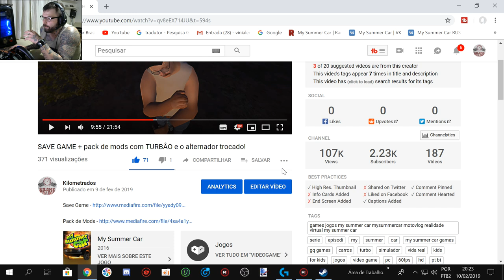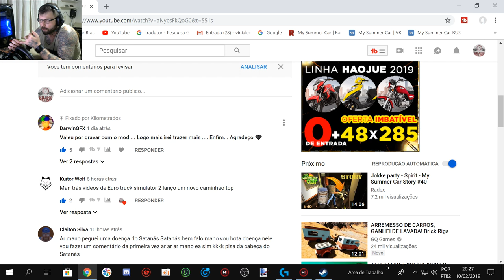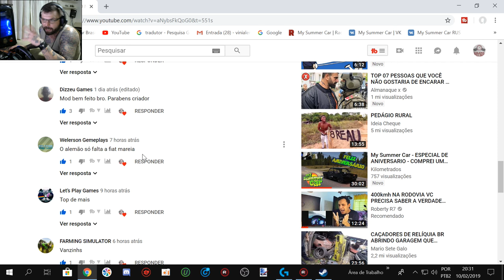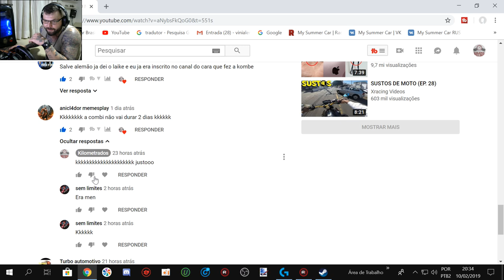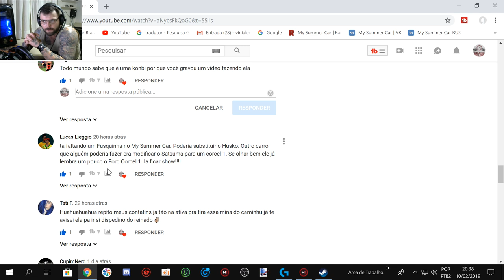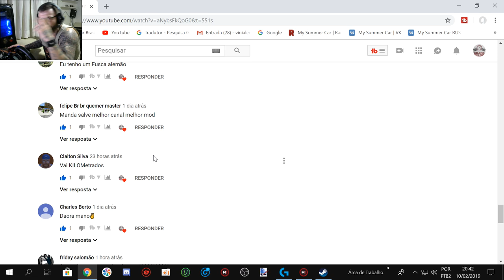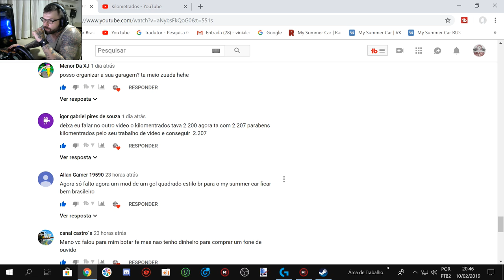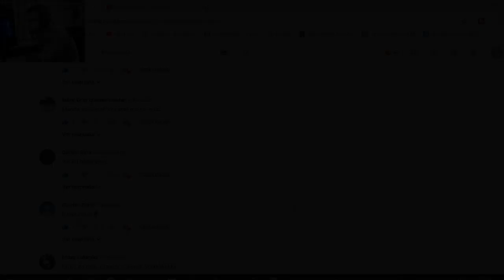My Summer Car SAVE GAME + MODS fev/ 2019 atualizados com o satsuma zero km!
Meu instagram @vinialemaoo (não respondo mensagens por la)

EQUIPE KILOMETRADOS

Canal Erickgamerex Kilometrados aqui vc encontra nossos mods criados pela equipe Kilometrados

➨ OS INSANOS

CANAIS PARCEIROS